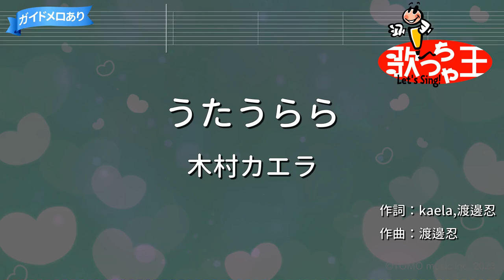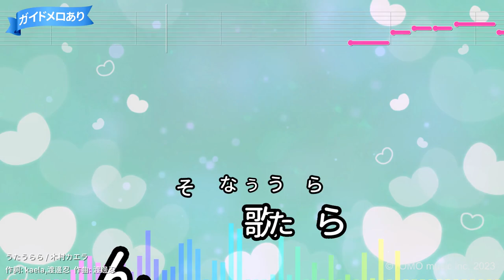【カラオケ】うたうらら/木村カエラ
カネボウ化粧品「KATE」CMソング
作詞：kaela,渡邊忍/作曲：渡邊忍
2011年10月12日リリース